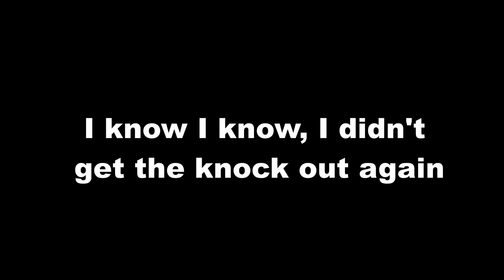Splatterscope is Kinda Overpowered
Hey guys welcome to Cold Ramen! Today I play some Tower Control with the Splatterscope!

Vote What Game You Want Me To Stream Below!

'Sea-P-U' (Blitz It! Remix) 0:00 - 4:45
'X-Pectation' (Entropical Remix) 4:46 - 6:44

Friend Code

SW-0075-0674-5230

Stay updated on progress on my videos with my Instagram!